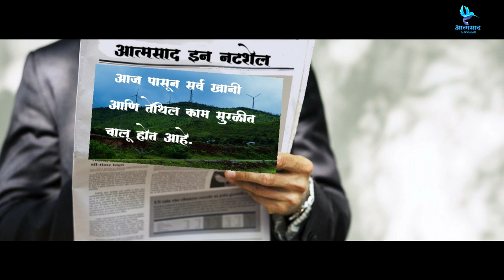स्मशानातील सोन(अण्णा भाऊ साठे ) |smashaanatil sona | नव्या रूपात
| स्मशानातील सोनं |
साहित्यसम्राट लोकशाहीर अण्णाभाऊ साठे यांना समर्पित.
भयकथा !!!
पूर्वी ,म्हणजे आम्ही नव्वदीतले म्हणून मिरवणाऱ्यांना मराठी पाठ्यपुस्तकात हा दहावी इयत्तेत असणारा हा धडा ..
पुस्तक , दूरदर्शन फार फार तर सिनेमा अशी थोडकीच माध्यम उपलब्ध असणाऱयांसाठी असे अजरामर साहित्य म्हणजे जणू काही मेजवानीच !त्यात भयकथा हा प्रकार काय असतो हेही  त्या काळी आम्हाला या धडयामुळे समजले .अगदी अस्सल भयकथेच्या पठडीतल हे प्रकरण नसलं तरी तशी परिस्थितीगांभीर्यता निर्माण करण्याची ताकद अण्णाभाऊ साठेंच्या स्मशानातील सोनं या कलाकृतीत नक्कीच आहे ,
आम्ही फक्त तो ऍनिमेशन  च्या माध्यमातन नव्याने सादर करण्याचा एक प्रयत्न केला आहे .
भीमा एक कसलेला गरीब आणि कष्टकरी गडी ,आपल्या वारणेच्या काठी असलेल्या गावात कमाईचा मागमूस नाही म्हणून मुंबई ला आलेला ,हातावर पोट असणारा भीमा आपल्या संसाराची गाड़ी हाकत असतो ,मिळेल ते काम करू या विचारात असणारा भीमा विचाराच्या धुंदीतून विवंचनेच्या डोहात कशी उडी मारतो ह्याच परिस्थितीजन्य व्यक्तिचित्रण  लोकशाहीर अण्णा भाऊ साठे यांनी लीलया साकारलेली आहे , बलवान ,कष्टलू ,जिज्ञासू भीमाला स्मशानात सोन असत ह्याचा नवीन शोध लागतो ,अधिकाधिक सोन मिळवूनआपली फाटलेली स्वप्ने पूर्ण करण्याच्या प्रयत्नात भीमा यशस्वी होतो का ह्याचीच ही कथा .
पुढे काय होत ह्यासाठी तुम्ही हा विडिओ नक्की बघा .

**आमचे अन्य काही व्हिडिओज**